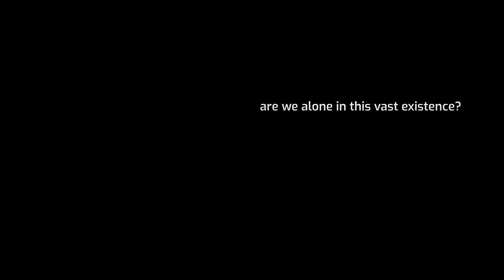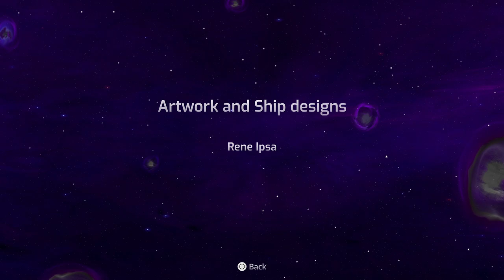Cosmic Paradox: Noire - First 10 Minutes Unedited Gameplay (PS4/PS5)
- This is the first 10 minutes "Let's Play" of "Cosmic Paradox: Noire" ⁠; I hope you enjoy the look of this game and try it for yourself!

If you like the look of this game, it would be great if you could support the developers with the below purchase link.

"In the event known as “The First Rift” dimensions N737 and T415 collided, creating a shattered timeline. As this new existence slowly began to take form, that which never should have been now became a reality. The Vex Accord and the Oronix Empire, both conquerors destined to a universe of their own, were now faced with an eternal question. Would they be able to coexist?

• Experience the beautiful chaos across three stages in both Campaign and Survival modes

• Use the Shield and Rampage abilities at just the right time to remain unscathed during battle

• A three star ranking system will distinguish which pilots are among the best of the best

• Earn Credits to permanently upgrade your stats and power-ups

• Defense, offense or mobility? Choosing the right ship will additionally enhance your existing capabilities